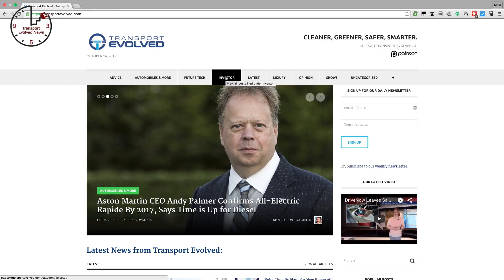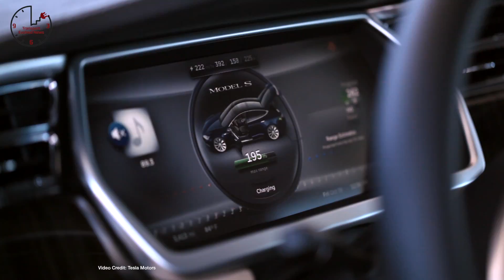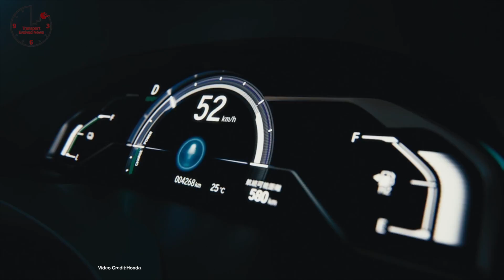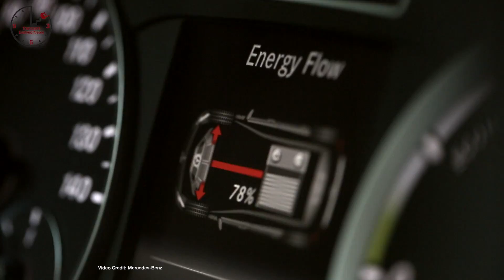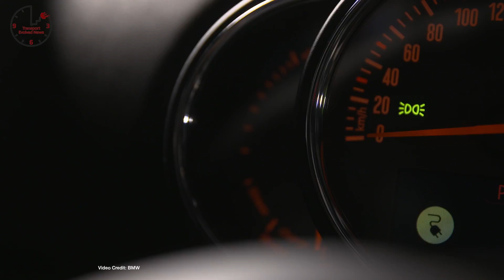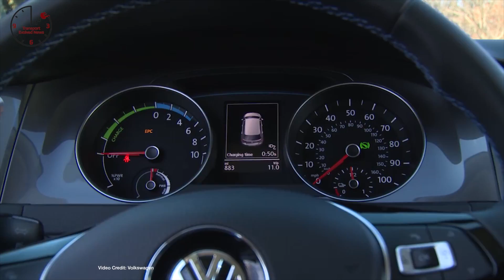Tesla Turns a Profit, Plug-in Hybrid MINI, Self-Driving Beer Truck - T.E.N. Future Car News 10/28/16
for the latest news every day, or help keep us independent and impartial by pledging your support

Weekly show about future cars and future car technology.  This week news about: Tesla Q3 earnings report; Honda Clarity FCV gets rated by the U.S. EPA; Why Tesla upsells to customers wanting Model 3; How electric vehicles could save the world $30 Billion a year; Nissan unveils a custom e-NV200 mobile office; Tesla’s Model X and Autopilot system heavily criticised by Consumer Reports; BMW unveils MINI Countryman S E Plug-in Hybrid; FF is reportedly behind in its payments for factory construction; arguments break out over how Volkswagen’s $2 million EV infrastructure fine-fund should be spent; Mercedes-Benz promises EQ SUV will be made in Bremen and launch by 2020; Otto completes first fully-autonomous truck delivery -- for Budweiser.